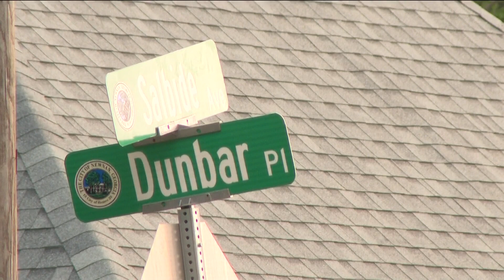Family raises money to lay rest man killed in Newnan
The death of 60-year-old Willie Hunter is only the city's second homicide of the year.